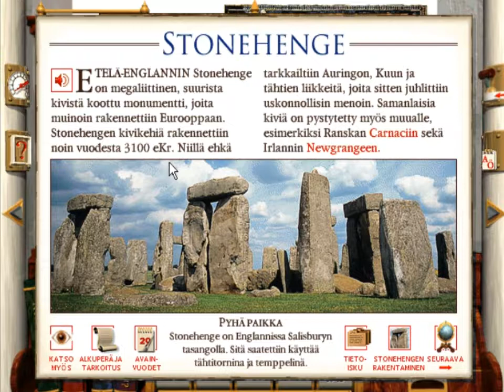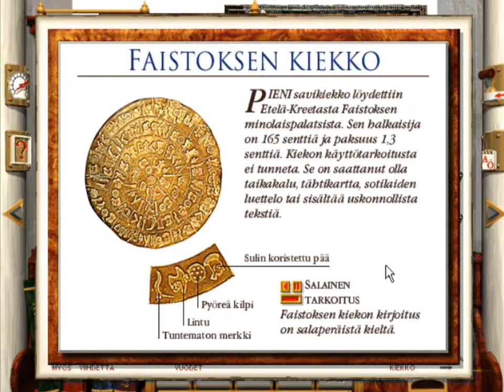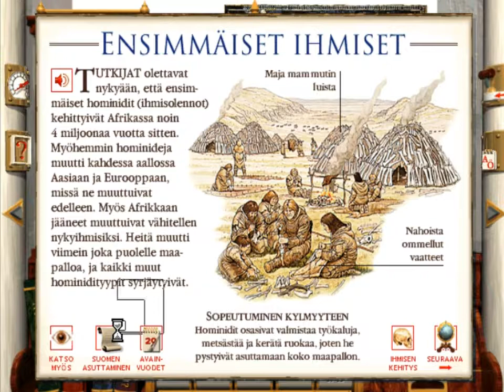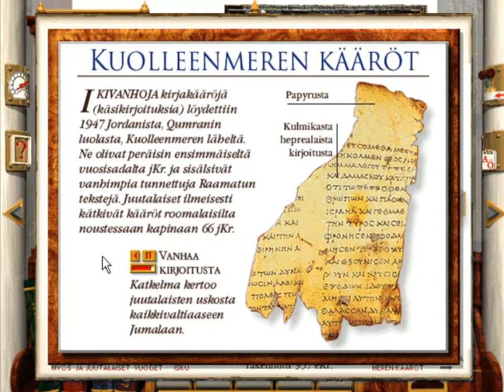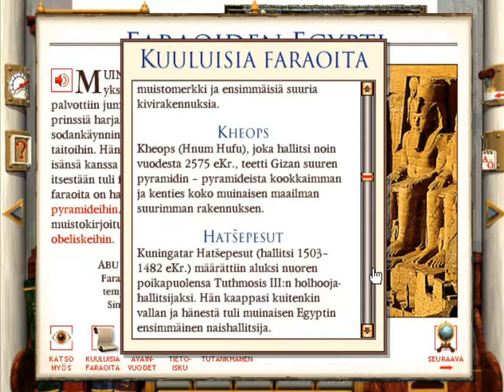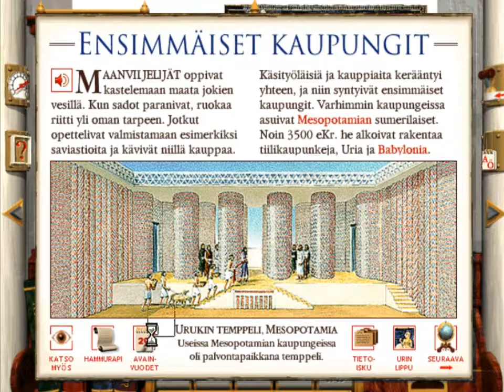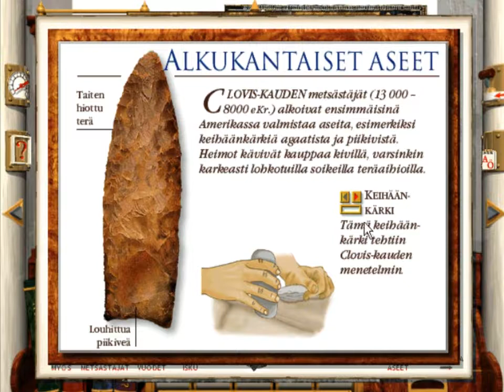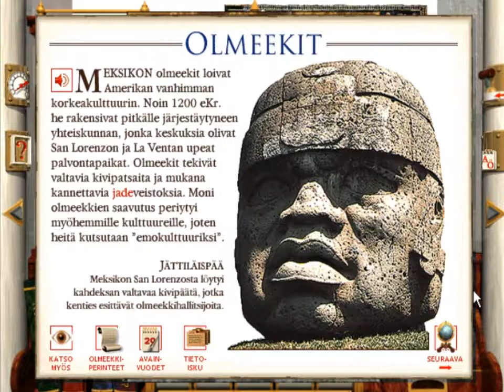CD-ROM Tietosanakirja Historia (1996) - Osa 10